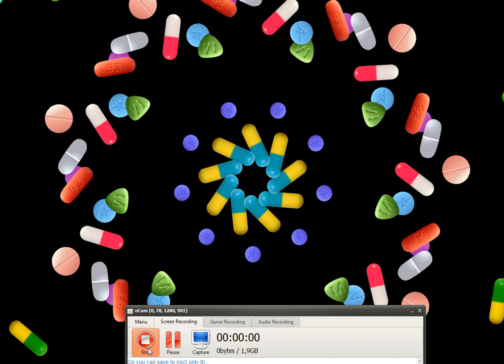looped for infinity